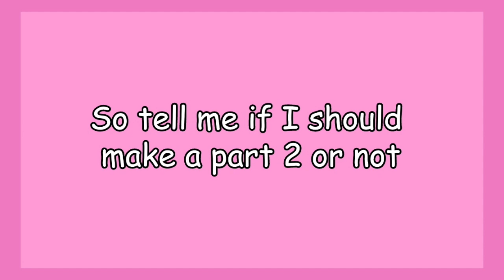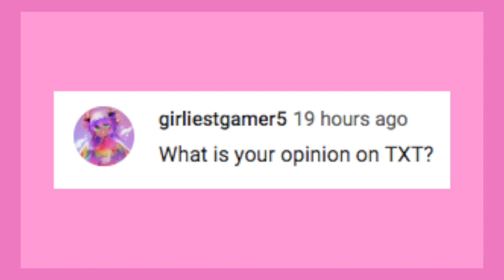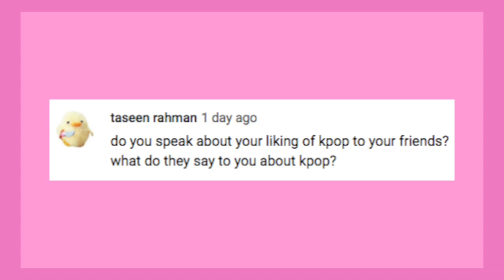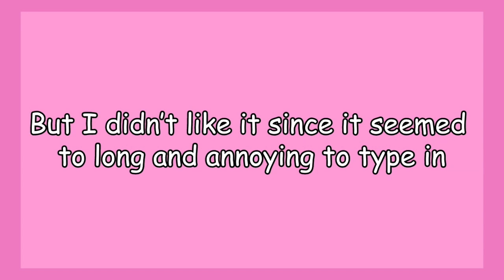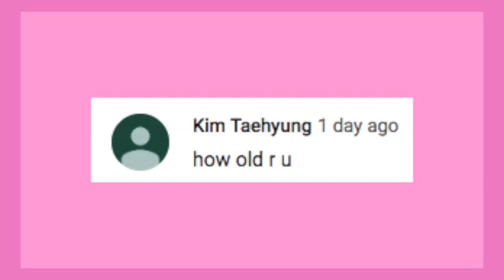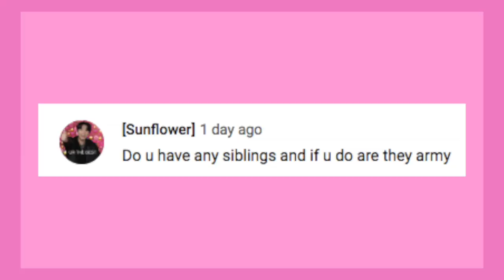Q&A with PeachyBTS